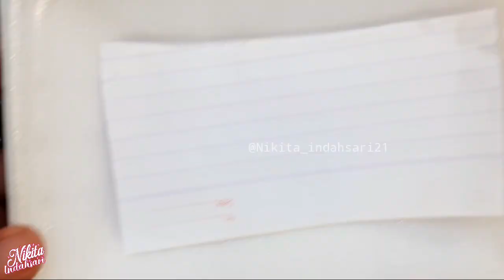RESEP TAHU POCONG YANG LAGI VIRAL || IDE JUALAN UNIK TAHU POCONG